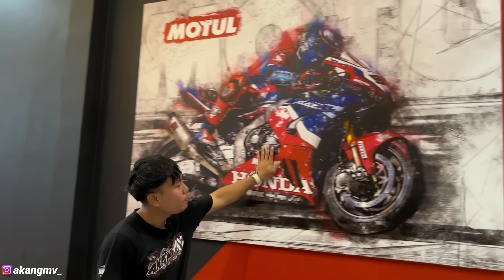GARASI RUMAH SUDAH SELESAI‼️SIAP PINDAHIN 8 MOTOR AKANG MV